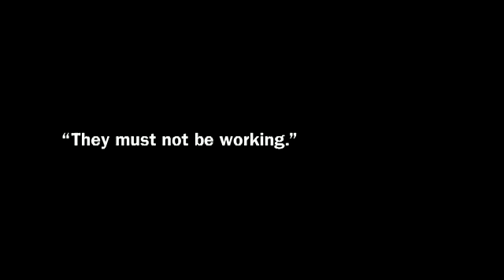Birds and Bees: They must not be working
Commercial directed by Scott Vincent